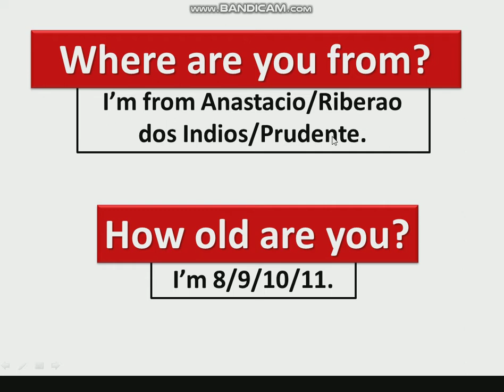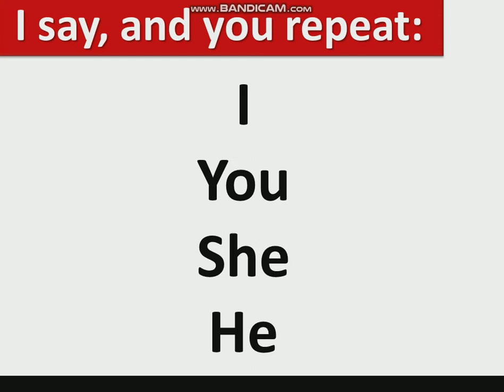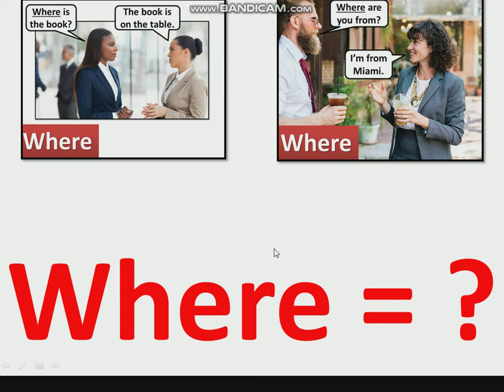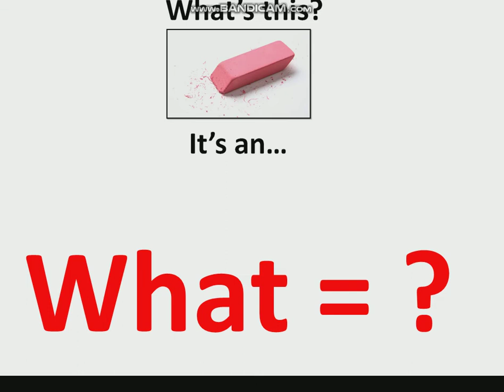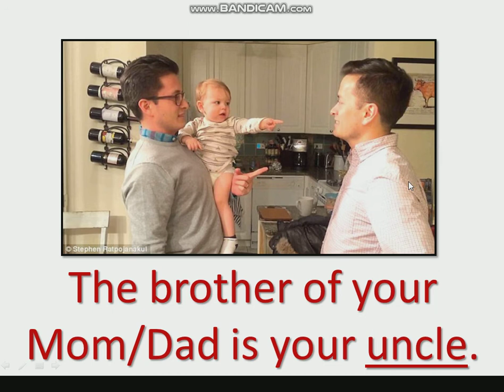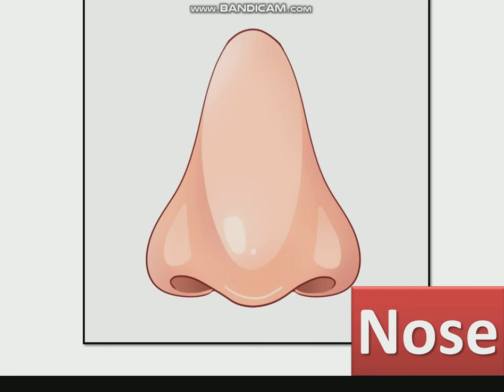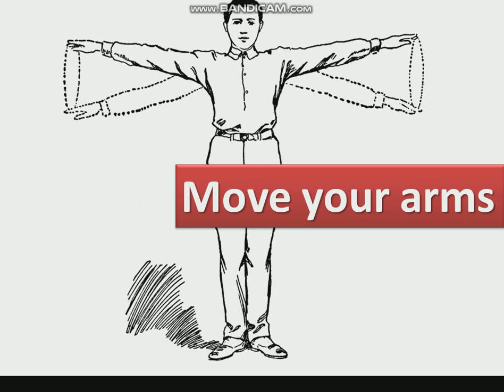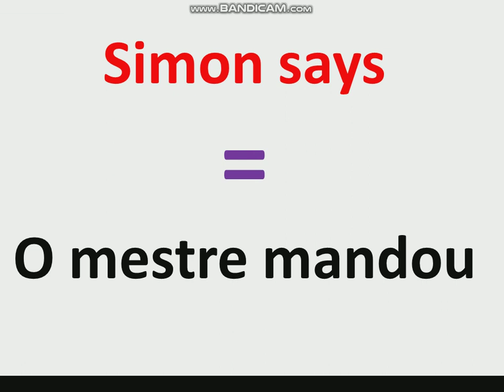Guess What 1, Chapter 5, Lesson 1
Hello, my friends! This video is for Chapter 5 of Guess What 1. Enjoy! - Teacher Eric